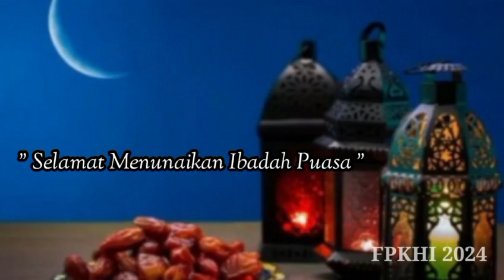Tadabbur Alam Gunung Uhud# Kultum Ramadhan day14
kultum Ramadhan1445h